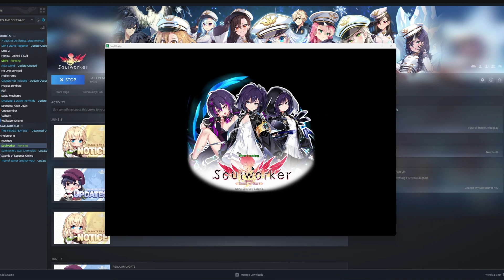FREE Sci-Fi Anime Action MMORPG: Soulworker - Is it worth playing in 2023?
- We have partnered up with them to bring you the most unique and cool gamer swag!

-- all tippers will be credited in a future video. so please leave your name and if you have a youtube or other social media you want to promote send the link.